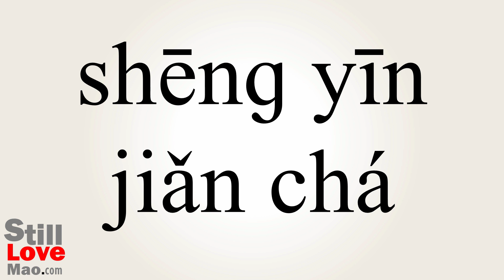How to Say Soundcheck in Chinese